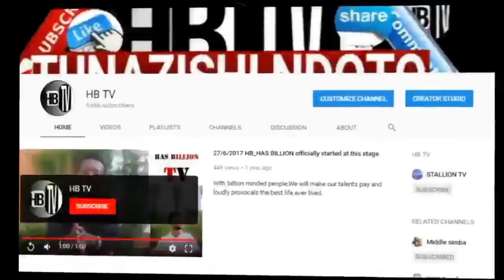DIAMOND afunguka KUPOTEA kwa DIAMOND KARANGA na CHIBU PERFUMES.